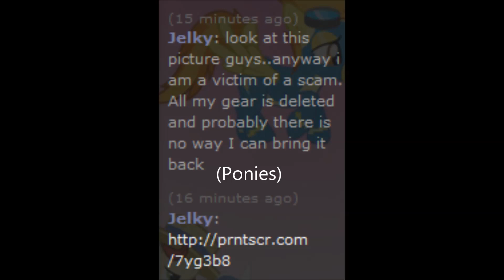JUST FUCK MY GEAR UP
Is a prank bro chill
I am NOT the person shown on this video. This was uploaded on request.